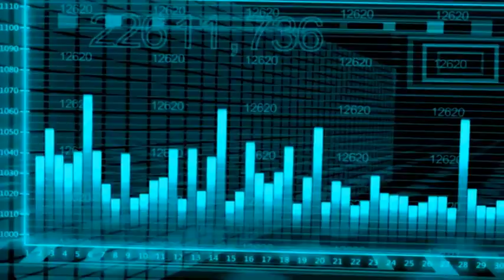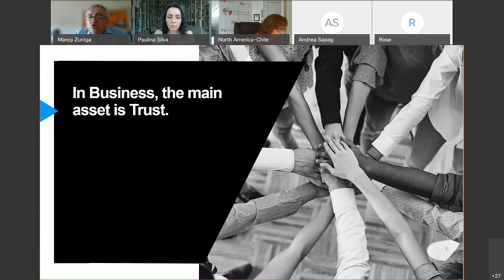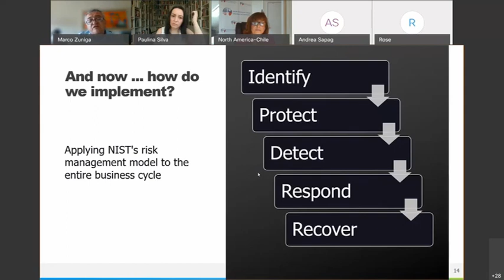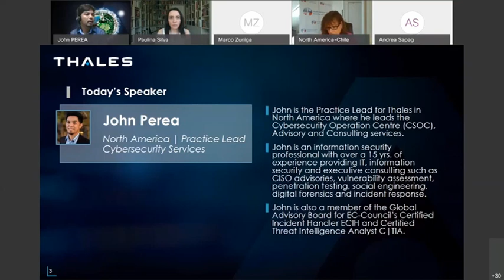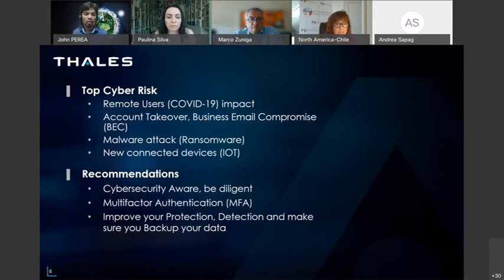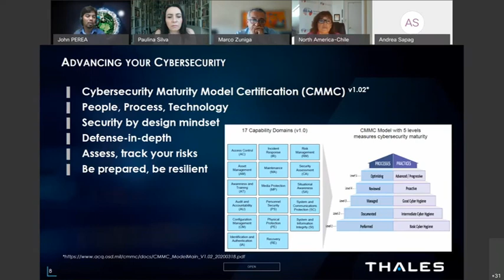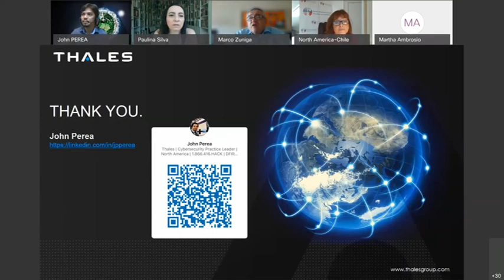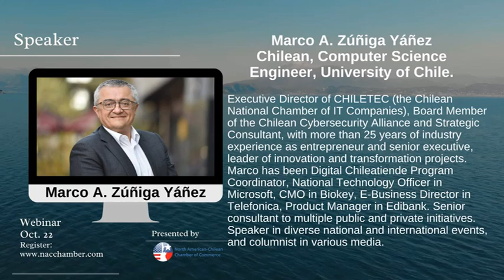New Technologies and Cybersecurity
Webinar: New Technologies and Cybersecurity
Guest Speakers Marco Zuñiga Yañez (Chiletec), John Perea (Thales Group) and Moderator Paulina Silva (Carey)

CyberSecure Canada
From: Innovation, Science and Economic Development Canada

We invite you to join us for

Thursday, October 22 - 12:00 EST | 1:00 Chile

Marco Zuniga: Executive Director of Chiletec and Board Member of the Chilean Cybersecurity Alliance. With +25 yrs of experience, Marco has been National Technology Officer at Microsoft, CMO at Biokey, E-Business Director at Telefonica, Product Manager at Edibank, Consultant in public and private initiatives, and national and international speaker.

John Perea: Director of Cybersecurity Services and North America Practice Leader at Thales and Board Member of the EC-Council and CTIA. With +16 yrs of experience, John has been Managing Director at SecBusters and held executive positions at KPMG, Telus, Contego and Cyberklix. He is instructor at the University of Toronto.

Paulina Silva: Board Member of Alianza Chilena de Ciberseguridad and Counsel at Carey. With +16 yrs of experience, Paulina has led teams in privacy and tech contracts matters, and has worked at Uribe, Hubner & Canales, and Estudio Carvallo. She is Lawyer from Universidad de Chile and holds an LLM in Commercial Law from University of Melbourne.